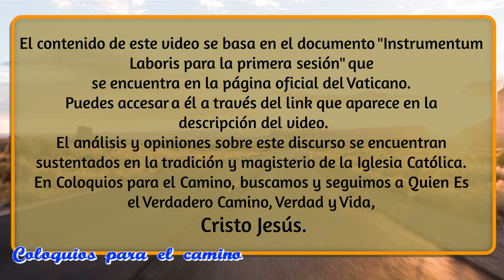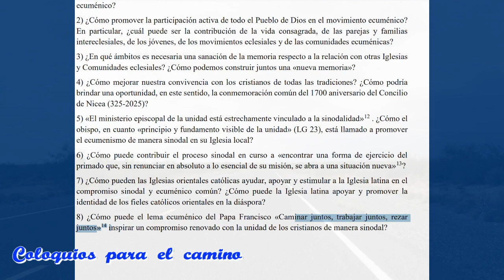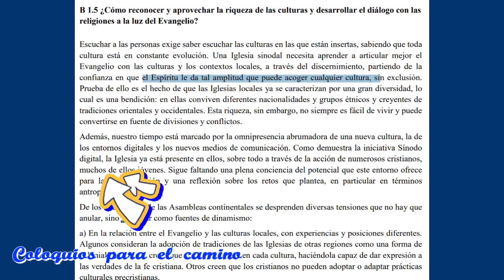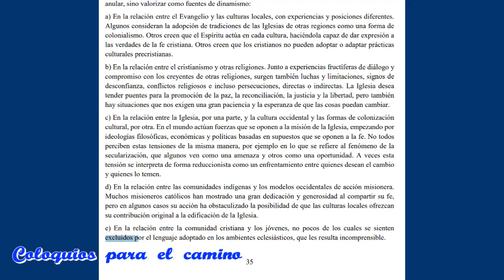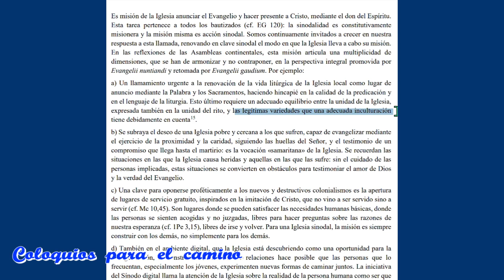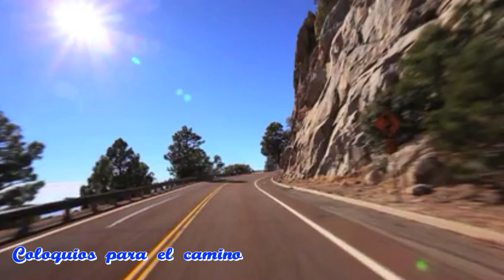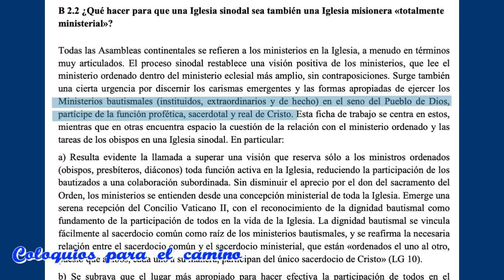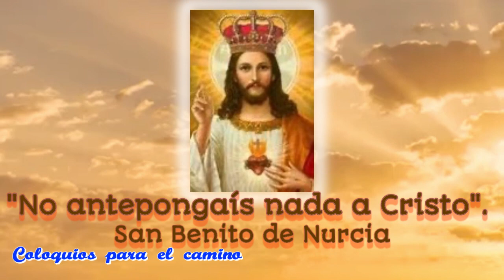3ª parte: La definición de la ruta retorcida del sínodo 21-24, 😮🥴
El contenido de este video se basa en el Documento "Insrumentum Laboris para la primera sesión"", que se encuentra en la página oficial del Vaticano.

El análisis y opiniones sobre este discurso se encuentran sustentados en la tradición y magisterio de la Iglesia Católica.
En Coloquios para el Camino, buscamos y seguimos a Quien Es el Verdadero Camino, Verdad y Vida, Cristo Jesús.

sínodo21-23
sínodo21-24